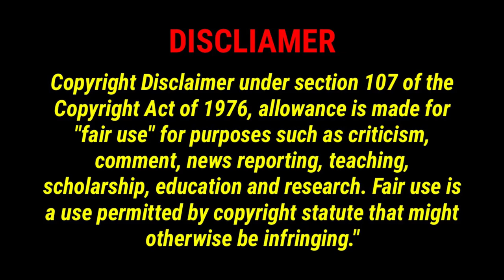The YouTube Hobos (R27)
The Youtube Hobos. Randy the mobile traveler, caravan carolyn, panda modium, nomadic fanatic